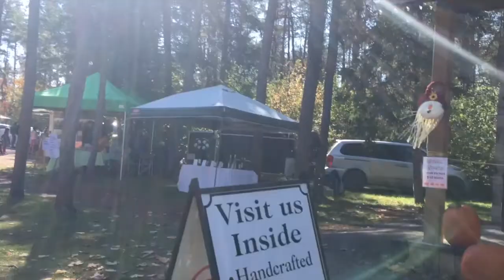CANADA'S FAMOUS PASTRIES\\BEAVERTAILS | Joshua with MommyJulz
Beavertails is Canada's famous Pastries that originated in a small town of Killaloe, Ontario, Canada. This pastries come in different toppings flavour and is very popular especially in a cold winter time when people goes for ice skating. Paired with hot drinks especially the hot chocolate milk is truly a hit for kids. Joshua was craving for it so we drove around to find a shop in town.